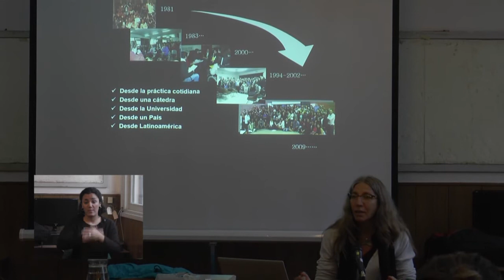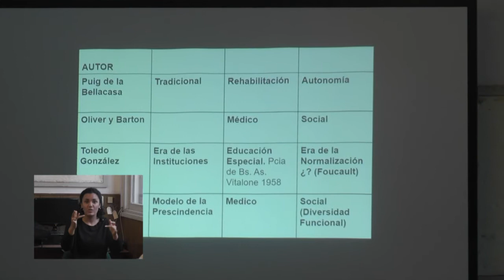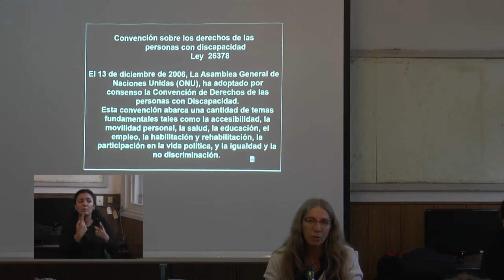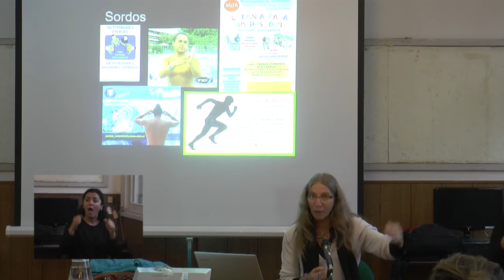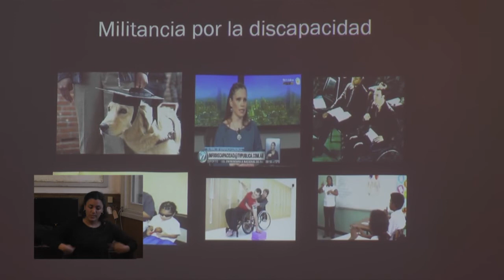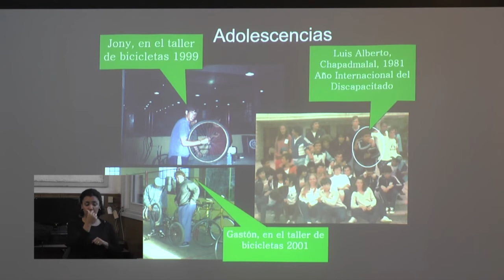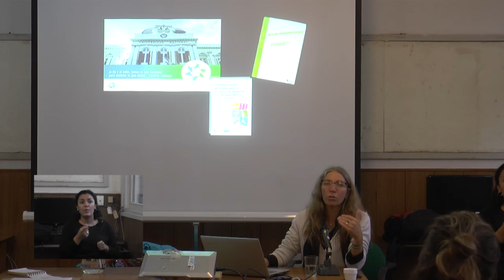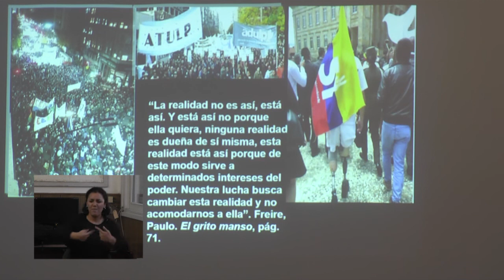Conferencia: Reflexiones entorno a la Educación Física y discapacidad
El pasado lunes 20 de noviembre  la Dra. Sandra Kats dio una conferencia en el marco del Ciclo de difusión “¿Educación Física es salud? Una escucha del cuerpo desde el psicoanálisis y las humanidades”.

La actividad fue organizada por el Departamento de Educación Física y Salud, y Grupo de investigación Educación Física y Discapacidad (GEEFYD) Instituto Superior de Educación Física, Udelar.

Apoyó: Comisión Sectorial  de Educación Permanente, y Comisión Sectorial de Investigación Científica, de la Universidad de la República

Sandra Kats: Licenciada en Educación Física (UNLP) Licenciada en Psicología (UNLP). Posee una diplomatura en Gerencia social y políticas de discapacidad OEA FLACSO Chile. Doctorado en Ciencias Sociales. Es docente de UNLP. Coordinadora de la CUD UNLP y Coord. De la Red Universitaria Latinoamericana y del Caribe sobre discapacidad y derechos humanos.